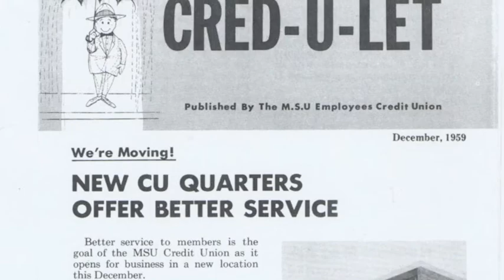MSUFCU's History: 1950s and 1960s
Celebrate MSUFCU's 75th Anniversary and learn about our history through the 1950s and 1960s.

to learn more about how you could win an MSUFCU 75th Anniversary prize pack!